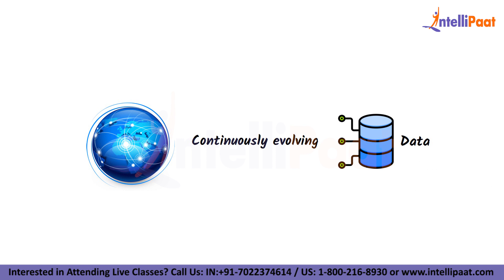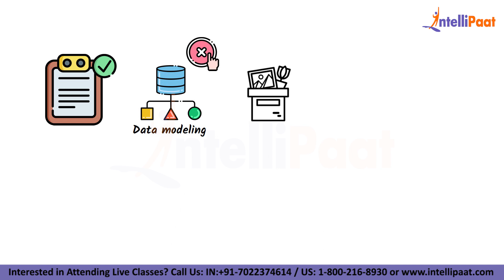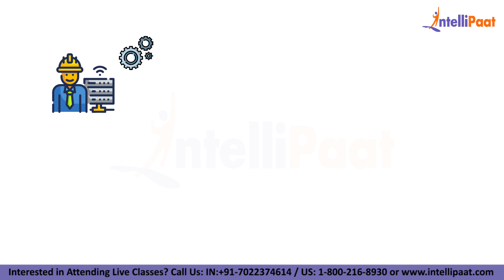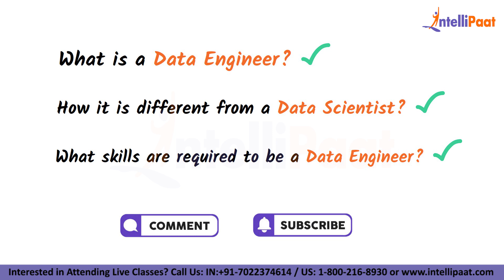What Is Data Engineering | Data Engineering Explained | How To Become A Data Engineer | Intellipaat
🔵  Why Data Engineering is important?
Data engineering helps make data more useful and accessible for consumers of data. To do so, Data engineering must source, transform and analyze data from each system. For example, data stored in a relational database is managed as tables, like a Microsoft Excel spreadsheet. Each table contains many rows, and all rows have the same columns. A given piece of information, such as a customer order, may be stored across dozens of tables.

🔵  Why should you opt for a Data Engineering career?
Data engineers must have specialized skills in creating software solutions around data. At the same time, it’s perhaps unrealistically expected that Data Engineers will be familiar with a breadth of tools and technologies – anywhere from 10 to 30 of them. And these tools are constantly changing.